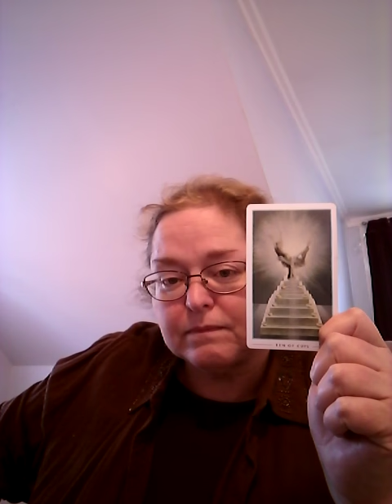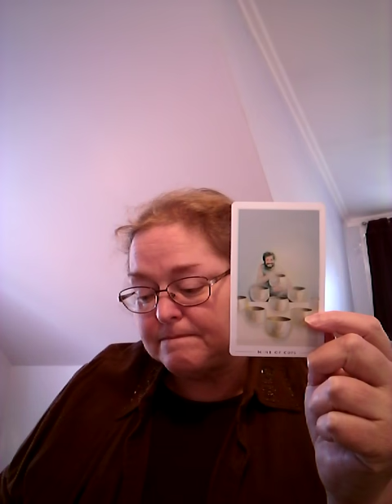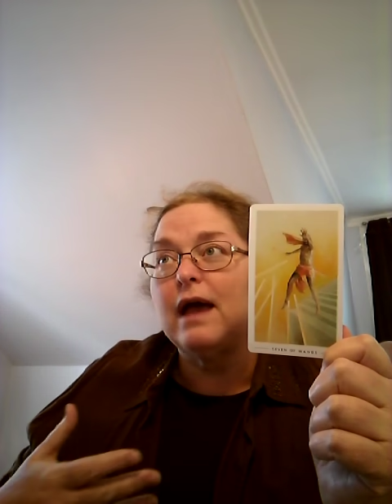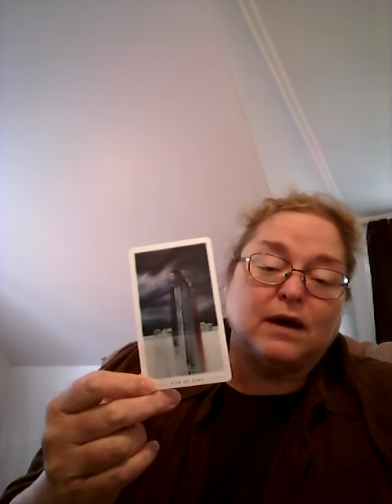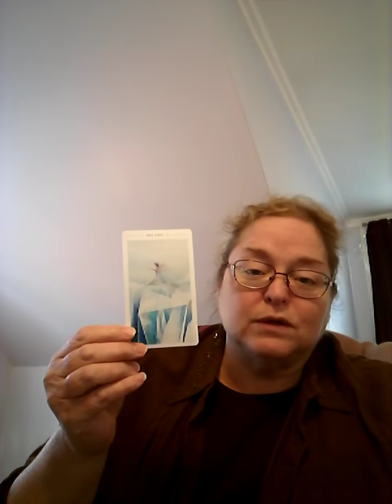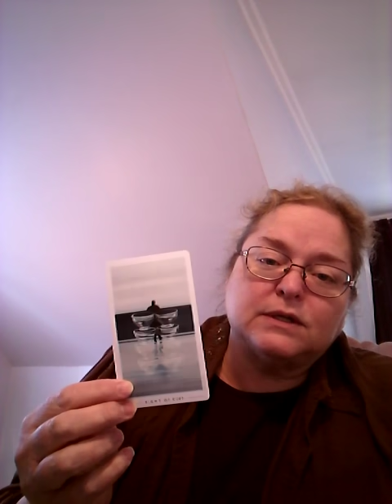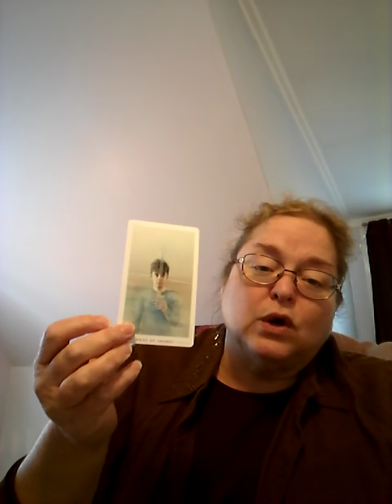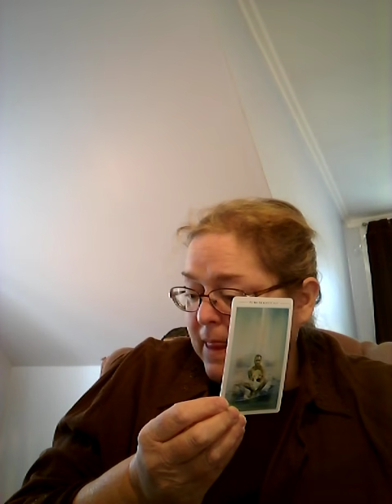Will Trump go to war with Venezuela?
Will Trump go to war with Venezuela morphs into a reading about the future of  Venezuela and its leaders. Reading done on February 5th 2019.